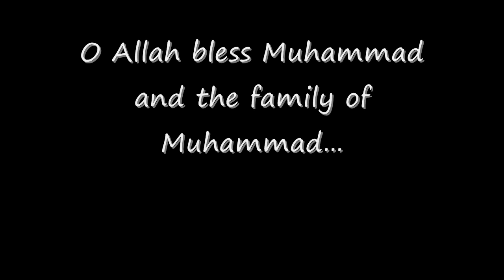Prayer Upon Prophet After The Tashahhud pt1